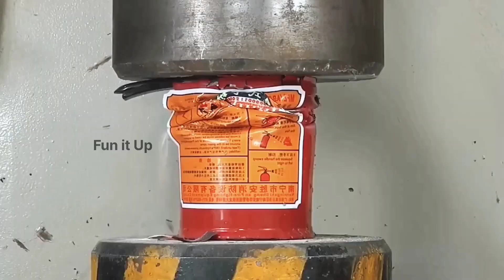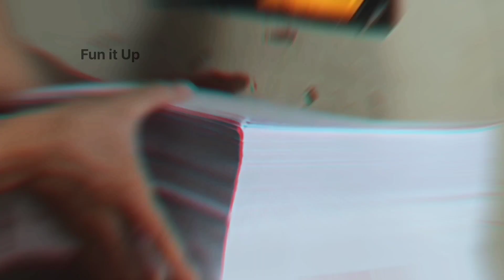Hydraulic Press Vs Unique Things | Best Hydraulic Press Moments| hydraulicpress हाइड्रॉलिक प्रेस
In this Video, You will see the crushing of different Things under the Hydraulic Press. :)
Let's Enjoy this video and Fun It UP.

1. This video has no negative impact on the
2. This video is also for teaching purposes 3. It is not transformative in nature. 4.I only used bits and pieces of videos to get the point across where necessary. 5. Some images are also used just for giving the clearance about the topic to the viewers.